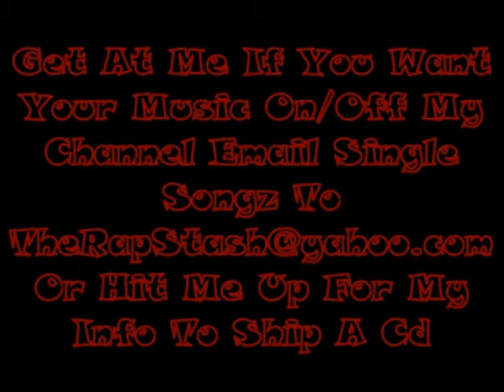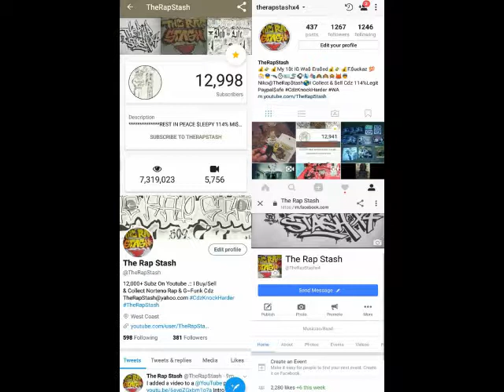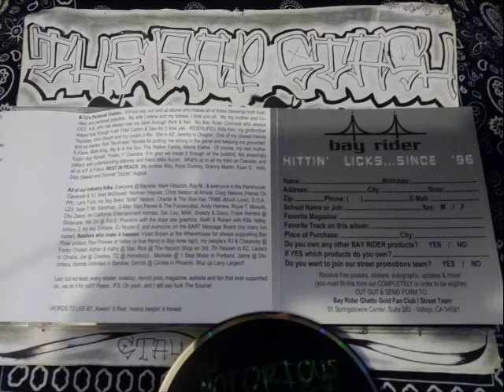UDI Til I Die By UDI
Bay Rider Records Presents
The Notorious Bay Vol 1
Northern California Rap Album (2000)